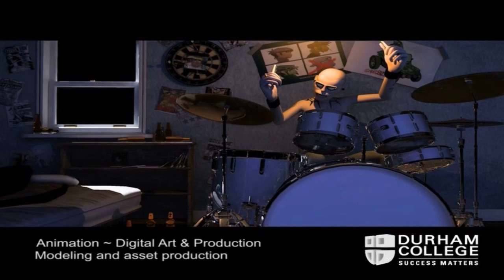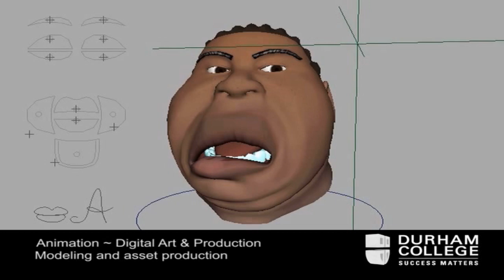Durham College - Animation -- Digital Arts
Animation -- Digital Arts (two-year)/Animation-Digital Production
Animation -- Digital Arts (two-year)/Animation -- Digital Production (three-year)